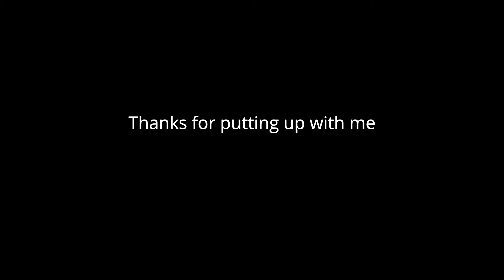Remember Happy Wheels?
I watched JackSepticEye play Happy Wheels a few years ago so I thought I'd try it